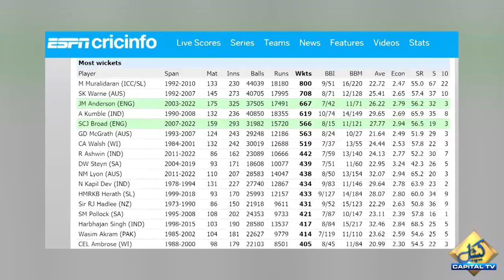Legend Cricketer Wasim Akram Confesses Match Fixing? | Sports News | Pakistan Cricket News